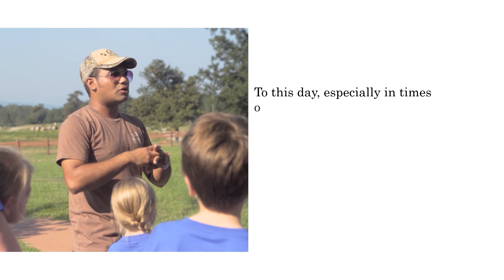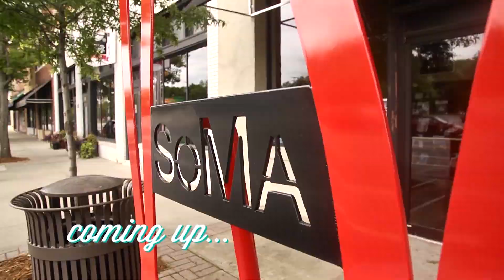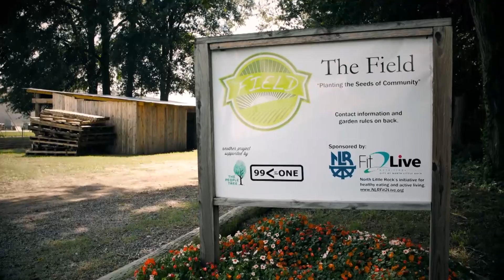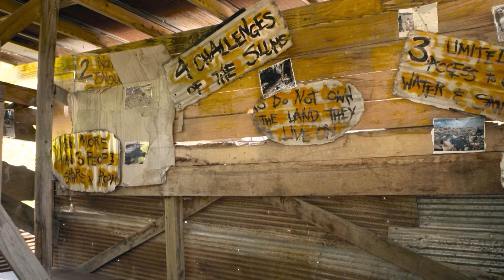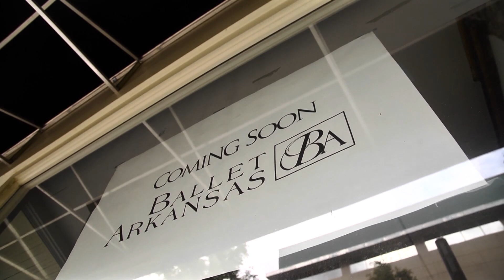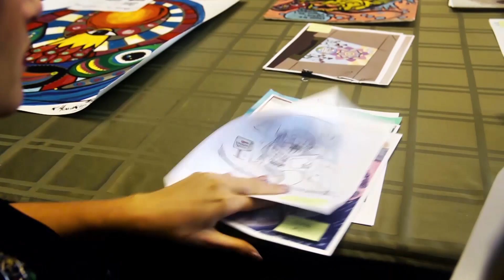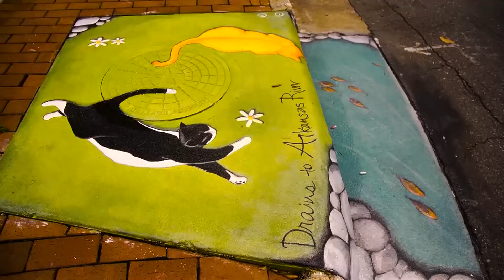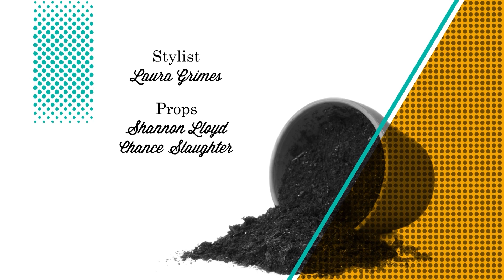Eco-Friendly Community Solidarity | Garden Style (1702)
On this episode of Garden Style, host P. Allen Smith will discuss eco-friendly community solidarity. From community gardens that grow food fro the homeless to an organization that makes an impact all over the world, Allen will show you how farming and gardening can be used to give back to the community.

Topics Include:
00:00 Welcome
01:57 EcoVet Furniture
05:04 The Field (Update on Current Projects)
07:28 Heifer International Ranch
10:54 Little Rock Downtown Revitalization
12:25 Drain Smart: Water Protection Murals